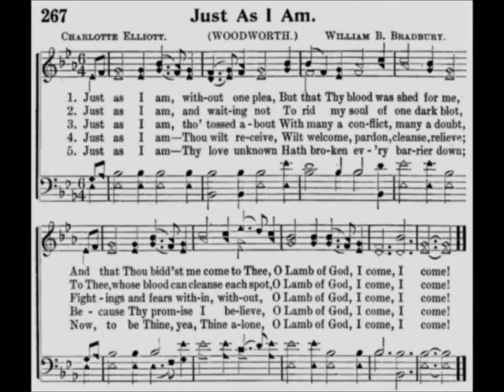William Bolcom "Just As I Am"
William Bolcom "Just As I Am" (Gospel Preludes, Book I).
Recorded by Nicholas Capozzoli

Westminster Presbyterian Church (Upper St. Clair, PA)
11 August 2014